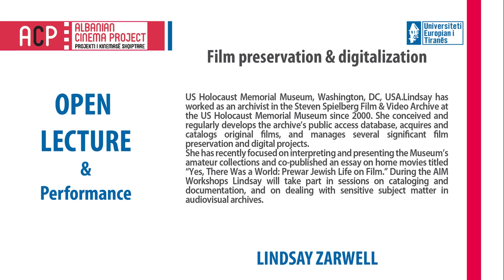AIM Expert: LINDSAY ZARWELL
US Holocaust Memorial Museum, Washington, DC, USA.Lindsay has worked as an archivist in the Steven Spielberg Film & Video Archive at the US Holocaust Memorial Museum since 2000. She conceived and regularly develops the archive’s public access database, acquires and catalogs original films, and manages several significant film preservation and digital projects. She has recently focused on interpreting and presenting the Museum’s amateur collections and co-published an essay on home movies titled “Yes, There Was a World: Prewar Jewish Life on Film.” During the AIM Workshops Lindsay will take part in sessions on cataloging and documentation, and on dealing with sensitive subject matter in audiovisual archives.

Endri Muaj, Romarjo Brari, Rei Ferguson Bengu.

Editing: Romarjo Brari

Producer: Shpend Bengu

European University of Tirana.